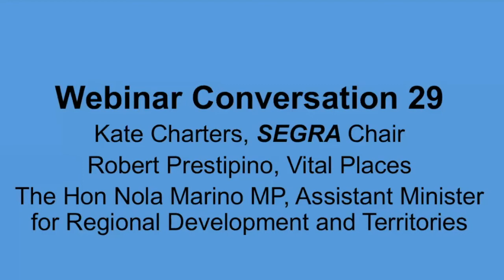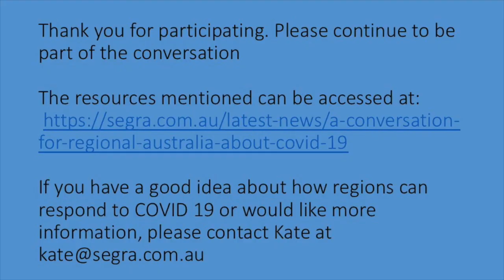Conversation 29 - The 2020/21 Federal Budget and Regional Australia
Regional Australia will continue to drive our Australia's economic recovery from the COVID-19 pandemic. So it’s more important than ever that we continue to back our regions through targeted support, delivery critical infrastructure and services, local leadership and decentralisation.

The Assistant Minister for Regional Development, the Hon Nola Marino MP will outline the Australian Government’s key 2020-21 Budget initiatives which support people living and working in regional Australia.

Webinar 29 speakers:
- Kate Charters, Chair, SEGRA
- Robert Prestipino, Principal, Vital Places
- Hon Nola Marino MP